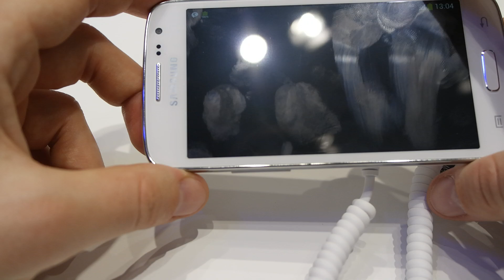Samsung Galaxy Core LTE Hands On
- Galaxy Core LTE Hands On video at MWC Barcelona, 2014.